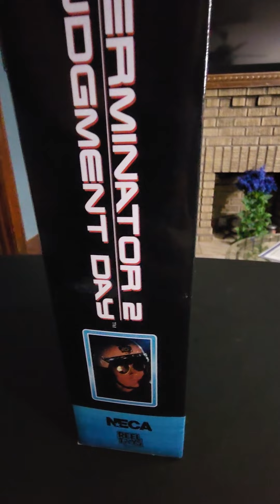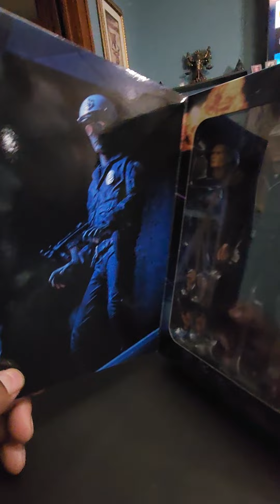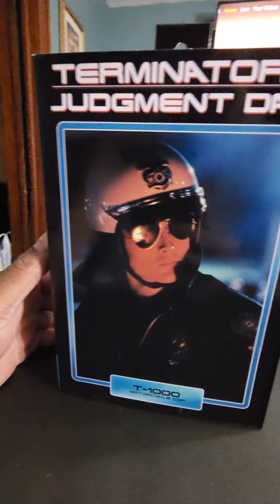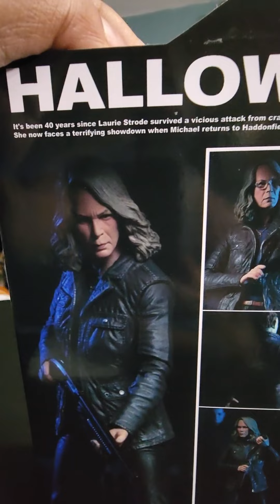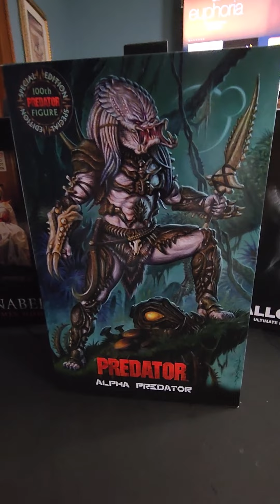UNBOXING NECA TOY COLLECTION- TERMINATOR 2- JUDGMENT DAY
UNPLUG AND UNWINE WITH ME.  I WILL BE PUTTING UP MORE CONTENT FOR YOU TO ENJOY.  PLEASE BE PATIENT, YOU WON'T BE DISAPOINTED! I WILL BE DOING COOKING, TRAVELING, AND DISCUSSION TOPICS ON MY CHANNEL.  FEEL FREE TO THROW OUT SOME SUGESSTIONS TO ME.

PLEASE ADD ME ON INSTAGRAM AND TIKTOK